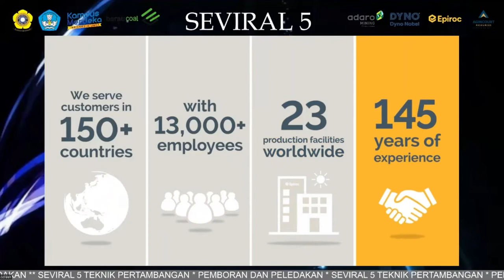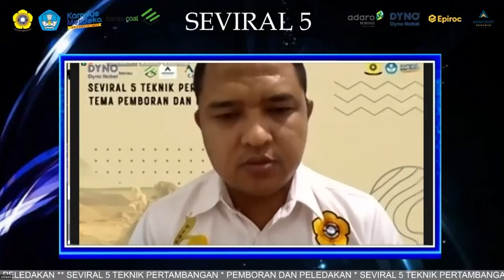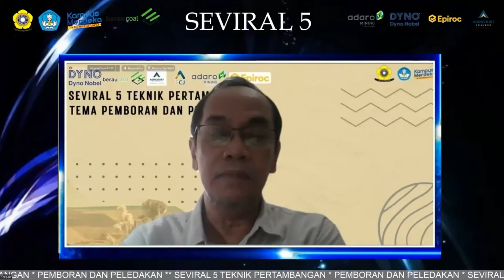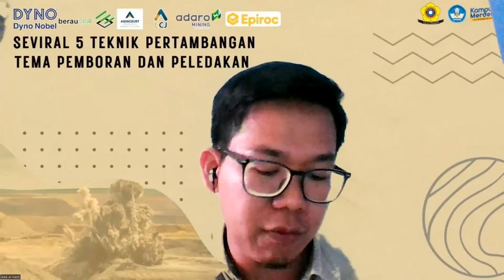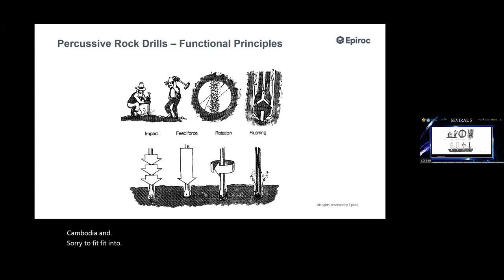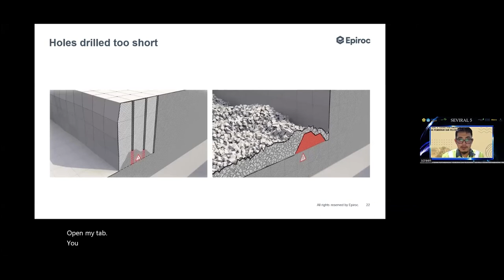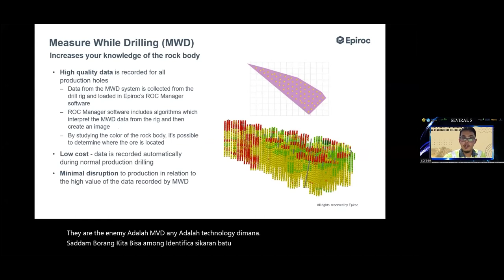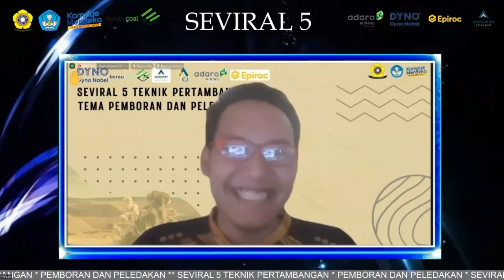Webinar Teknik Pertambangan SEVIRAL 5 : Tema Pemboran dan Peledakan Part I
Webinar Teknik Pertambangan SEVIRAL 5 : Tema Pemboran dan Peledakan Part I "“Teknologi Pengeboran High Precision Drilling”"